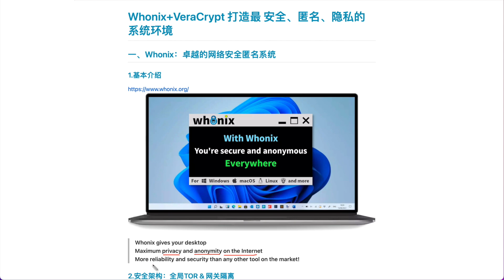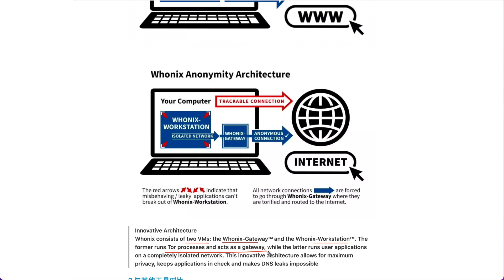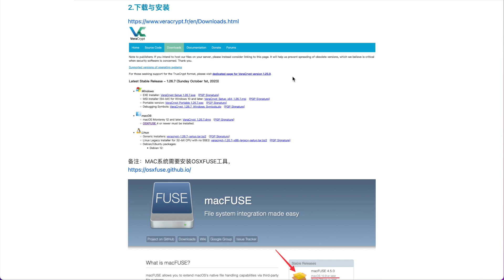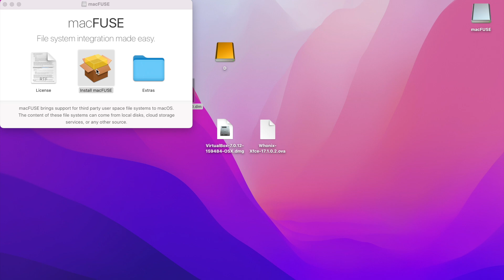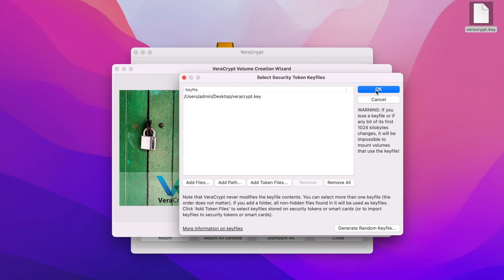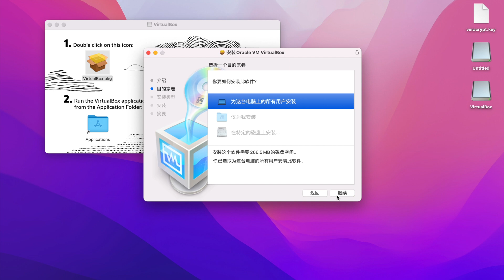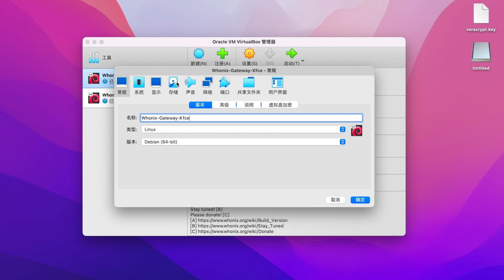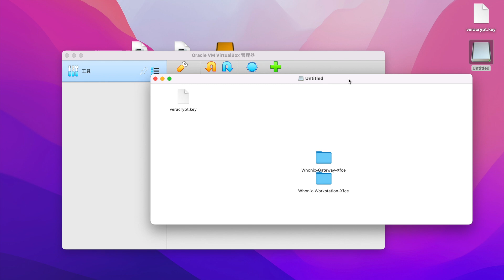Whonix+VeraCrypt|打造最安全+匿名+隐私的系统环境|系统层面防护方案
本视频将会在系统层面介绍，如何使用匿名又安全的Whonix系统；并且配合加密工具VeraCrypt，最终达到任何人都无法破解的安全、匿名、隐私的系统环境。